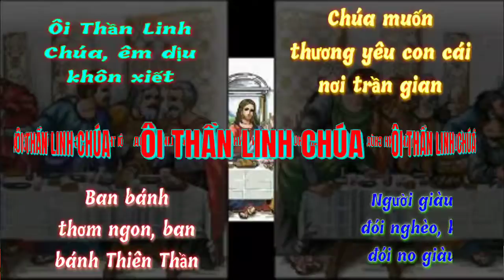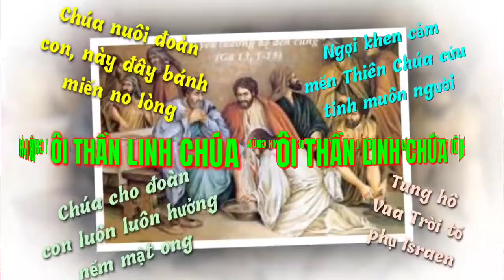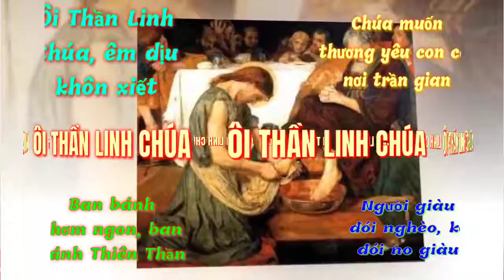(Car) Ôi Thần Linh Chúa (Vinh Hạnh)